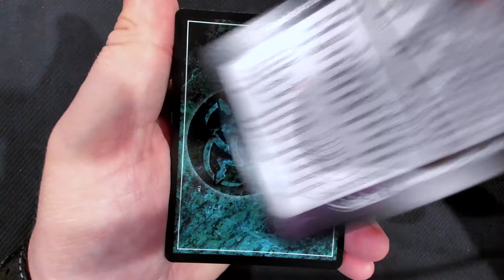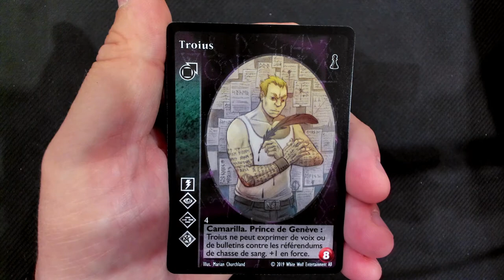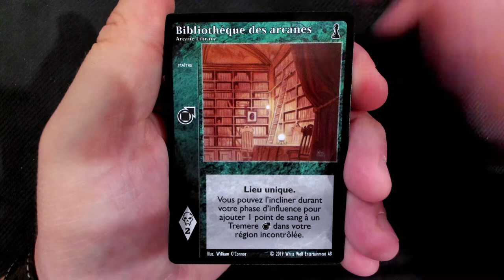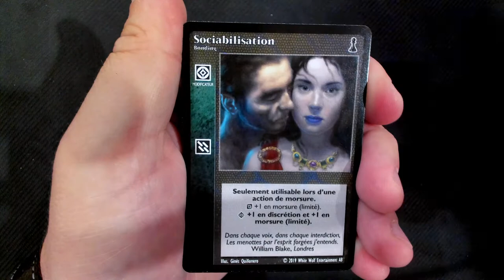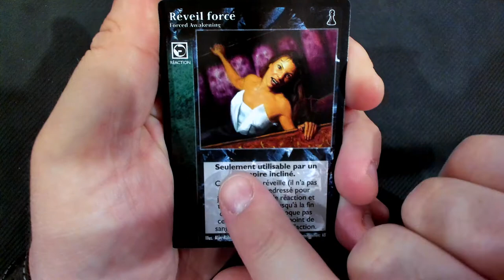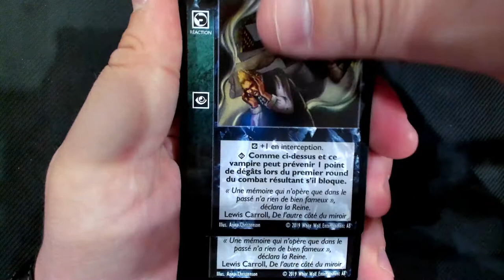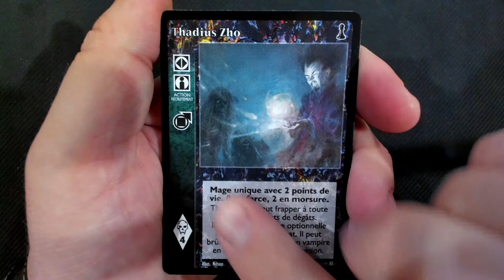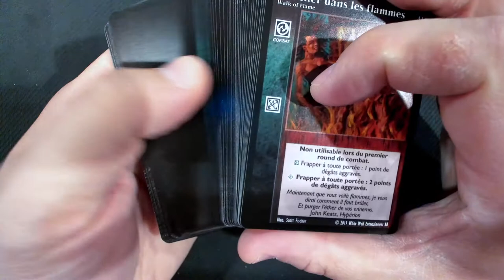Unboxing - Premier sang - Tremere VF